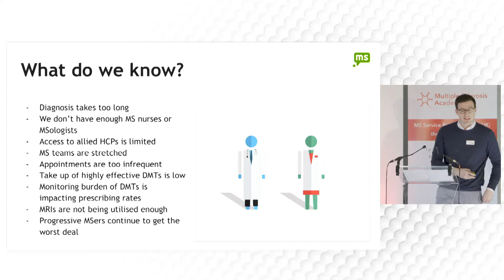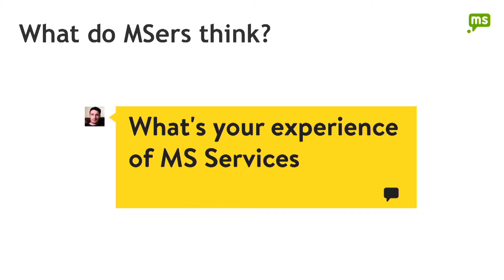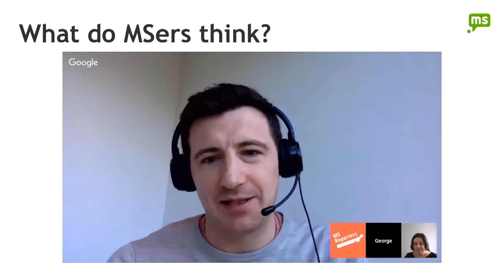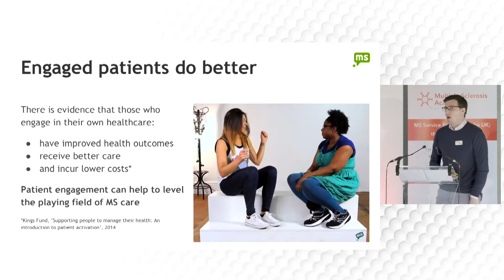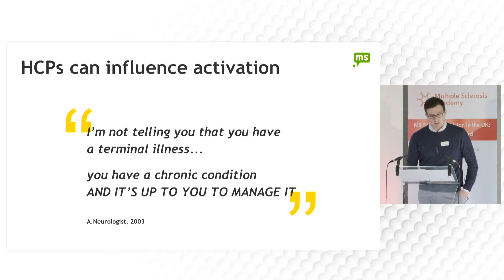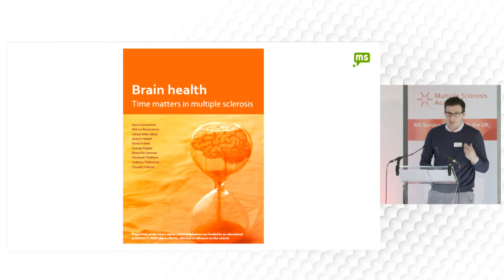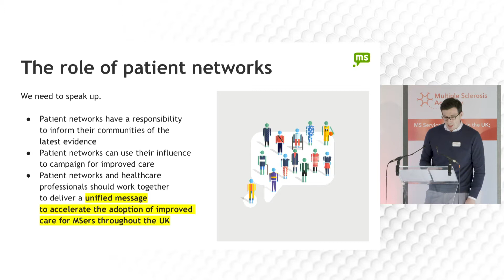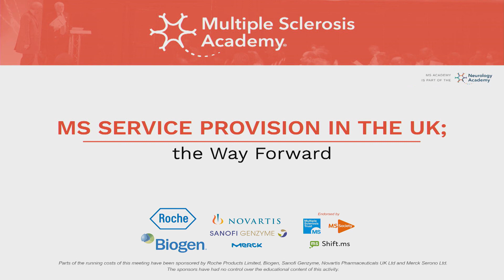MS Variance – George Pepper: A Patient's Perspective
November 2018 saw our first in a series of events set to tackle MS service variation in the NHS. The event highlighted a number of challenges to improving health and social care, to deliver more equitable and optimised MS services in the UK. It also saw over 110 professionals discuss and agree some of the ways forward, and heard innovative solutions posed.
We at the MS Academy are committed to being part of the change needed to end service variation for multiple sclerosis, and we know how key information sharing and education is to that change.

Background to MS Variance:
Variance in MS Services, for example, access to and the prescribing of disease-modifying therapies, have been well documented across England by surveys performed by the MS Society, MS Trust and the RCP. This has been backed up by data presented at the ABN in Birmingham from the NHSE Bluteq database. We and others feel this is a problem for people living with MS and is a barrier to improving outcomes for pwMS being managed by the NHS in England. To address this problem we held an initial meeting of representatives from MS DMT prescribing centres across England. The aim of the meeting was to generate ideas and proposals to address and solve this problem. We envisage holding subsequent follow-on meetings to implement and test potential proposals developed as a result of this meeting.